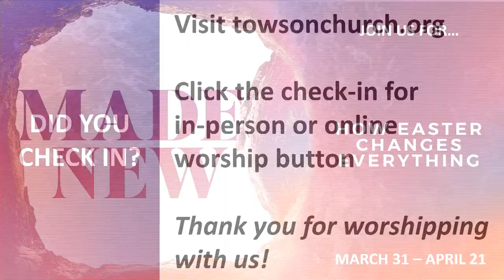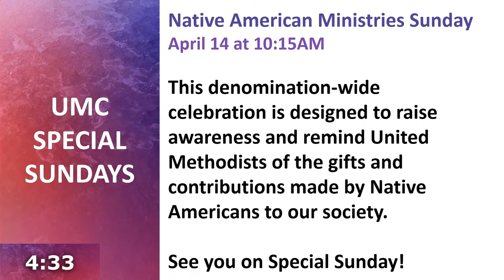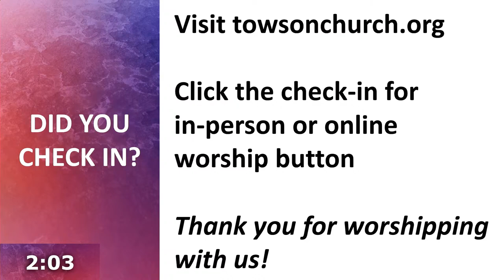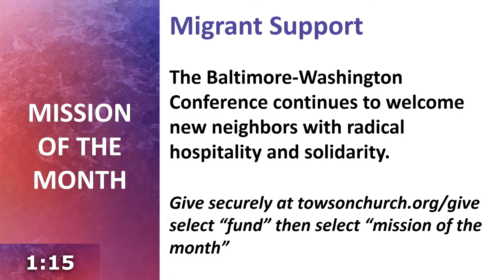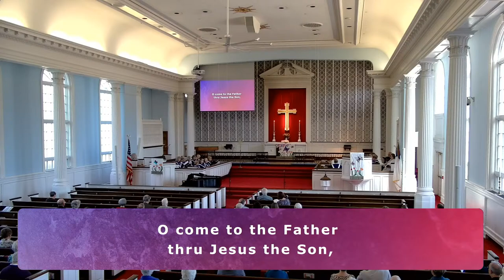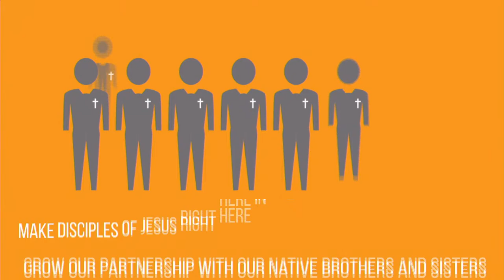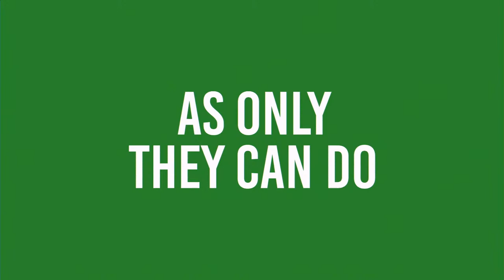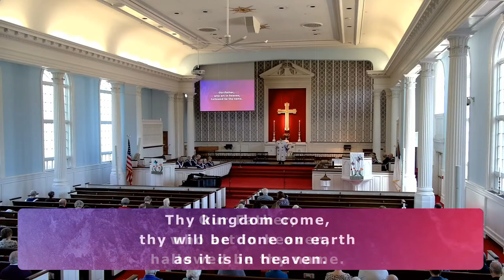Sunday Worship, April 14th, 2024